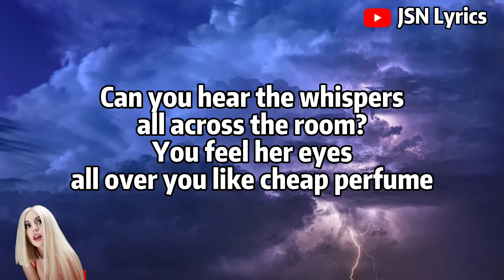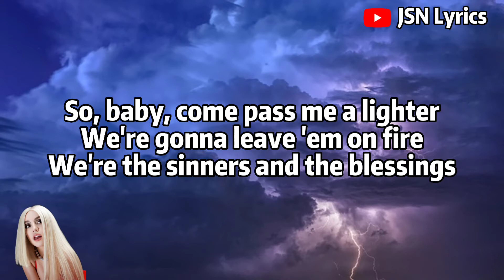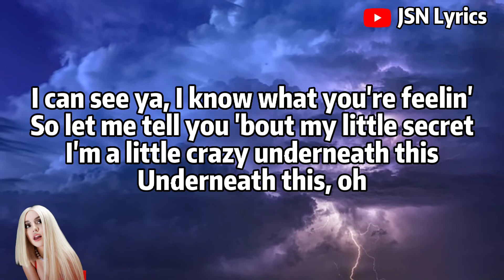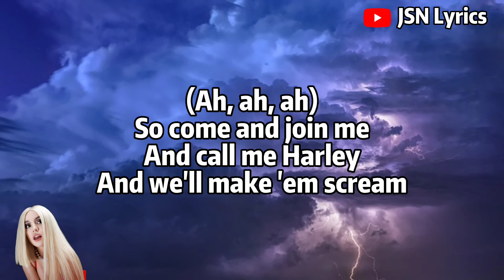Ava Max - So Am I (Lyrics)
This music is not owned by JSN lyrics channel, the channel only produces lyrics and uploads the works of musicians.

[Lyrics]💬

'Cause baby, so am I (so am I, so am I, so am I-I-I-I)

Underneath this

Oh, so dress up fancy like Sid and Nancy (yeah)
Walking killer queen, gotta keep 'em guessin'

Underneath this, oh

You're strong, then you're weak
And we'll make 'em scream